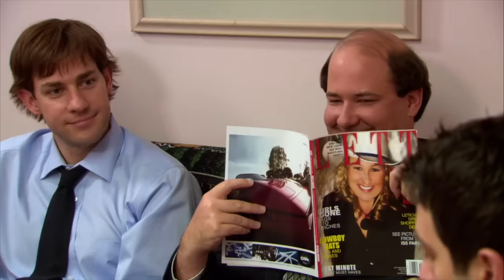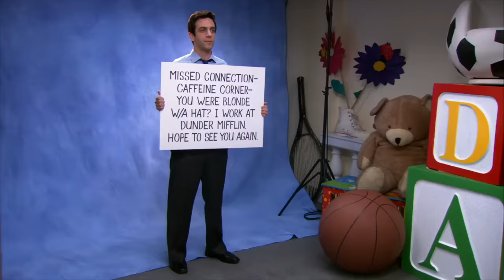ryan howard in his flop era for 10 minutes 41 seconds | The Office | Comedy Bites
Ryan Howard (BJ Novak) is the definition of a flop era. From being rejected by pretty much every woman in the office, getting fired for fraud, returning as a temp, his ongoing battles with Pam, his trip to "Thailand" and more, here's our favourite moments of Ryan Howard doing the absolute worst.

Check out the official Peacock YouTube Channel:

 / peacocktv

The Office U.S.:

 / theofficeus

Parks and Recreation:

 / parksandrecreation

Brooklyn Nine-Nine:

 / brooklynninenineo...